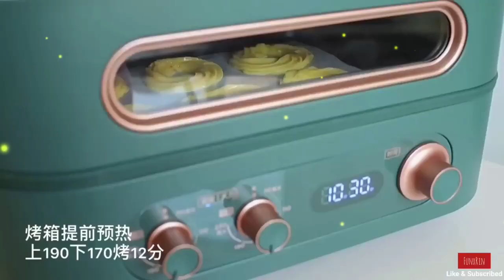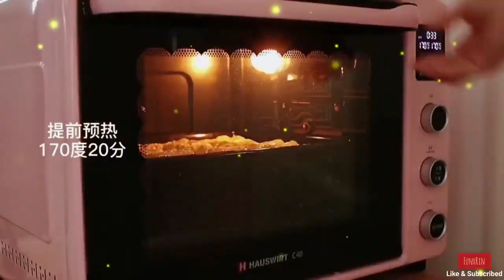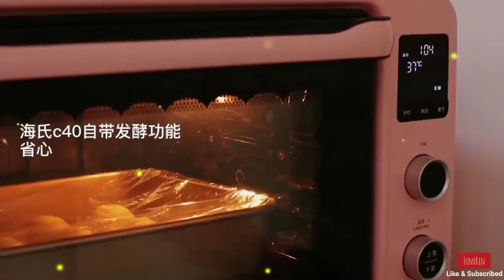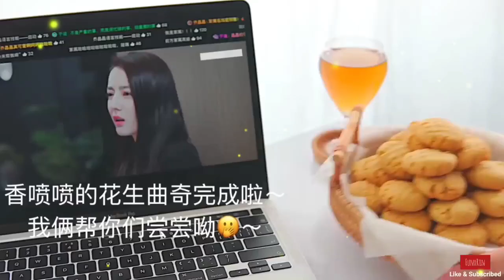ASMR - Creating Desserts, Breakfast, and Snacks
Indulge in the ASMR experience as we prepare a variety of desserts, breakfast dishes, and snacks. Let the soothing sounds and delightful flavors guide you through this culinary journey.